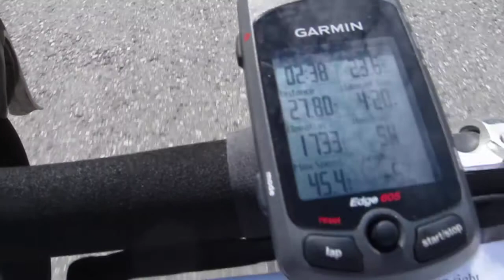Bicycle descent from Independence Mine State Park toward Wasilla, Alaska, 8/22/2011.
Day 1 of the Backroads Alaska Biking Trip.